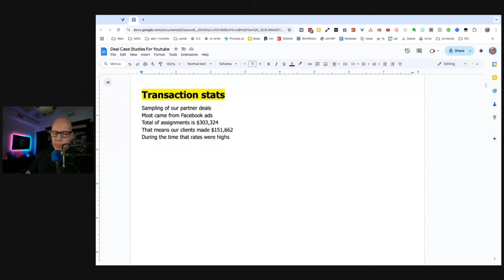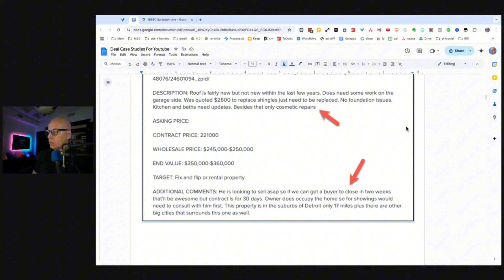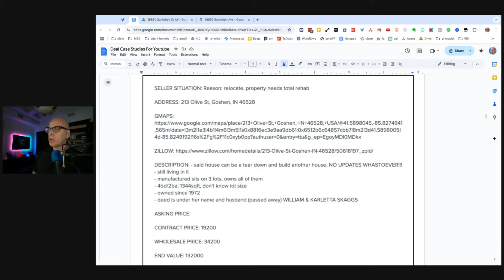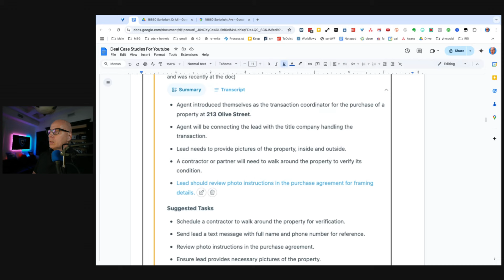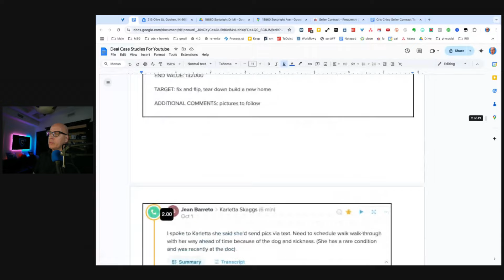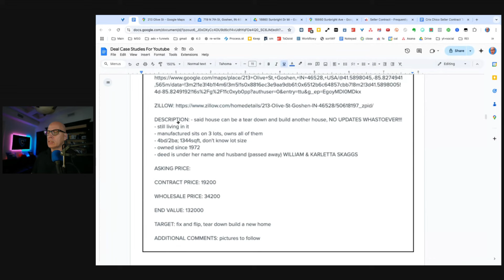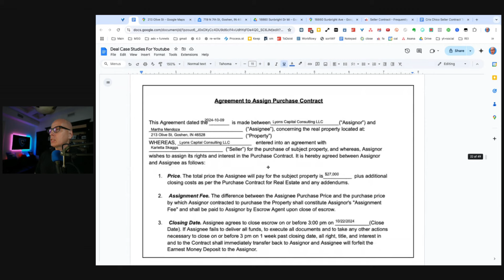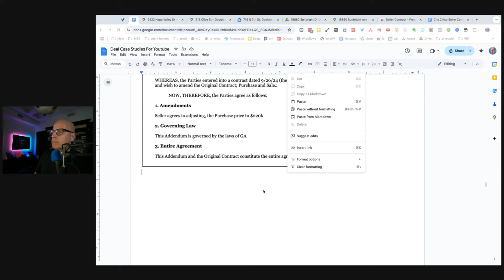We Made $303,324 Wholesaling w/Facebook Ads | Nationwide Wholesaling